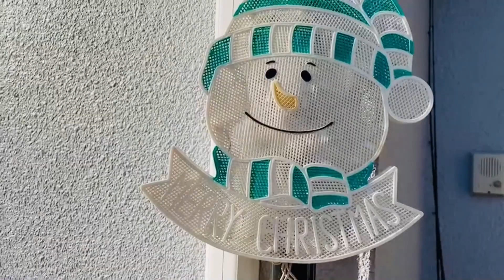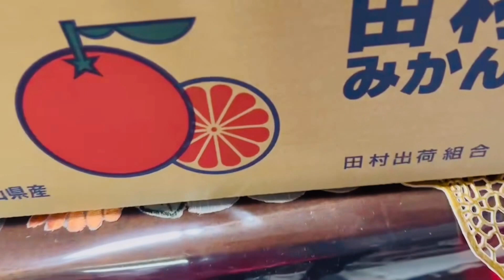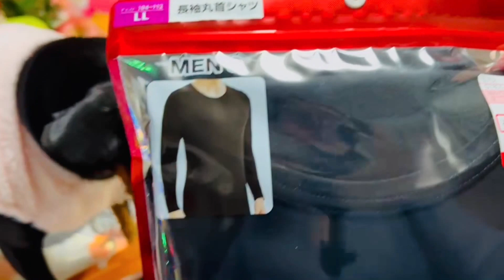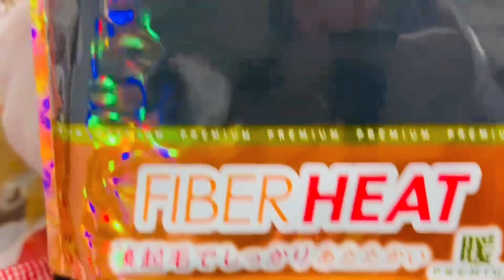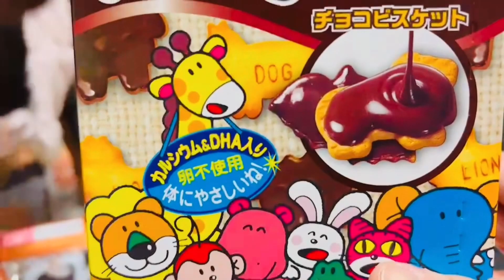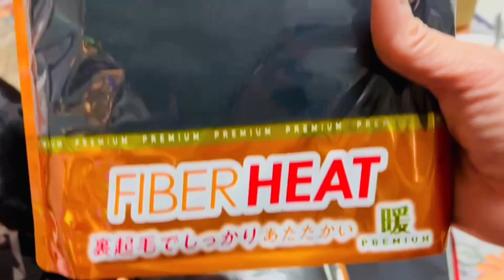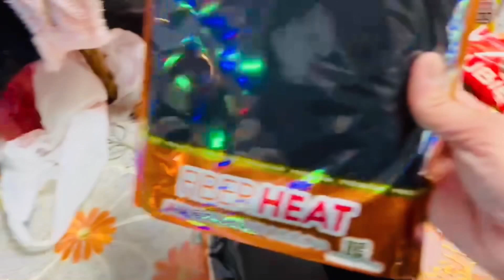CHRISTMAS IS COMING IN JAPAN | VLOG #128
🎬💗 TITLE: CHRISTMAS IS COMING IN JAPAN | VLOG #128💗🎬

“Love the giver more than the gift.” 🙏💝 ~Love: Mama Riah